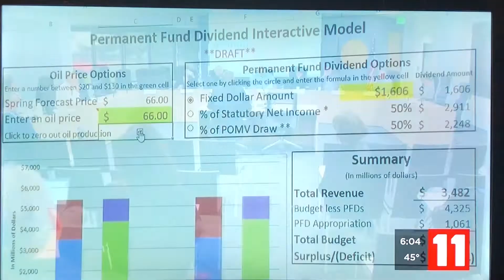MSM Take on the PFD Rally Protesting Bicameral PFD Work Group & Exclusive Interview W/Kevin McCabe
MSM (Local Media) sure did have their to the Left Slant going on with what they had to say.  I was at the Rally to Protect the PFD from those thieves in Juneau.  The "Bicameral PFD Work Group was just a room full of Legislators that think the PFD belongs to the Special Interests and screw 4 Decades Using the same PFD Statute that was in no jeopardy of disappearing until they started stealing our share to pay for the Special Interests of Alaska.

The Clips from MSM of Alaska was the ONLY Airtime they gave Alaskans that want our Legislators to "Follow the Laws".  You can see by just the one interview that I had with Kevin McCabe and what he had to say and the way they are only willing to show you from him what spins the Agenda the Recall Dunleavy has given them permission to Air.

The links Below here are to Hours of Alaskans complaining to them to keep their hand Off Our PFD's!

The Rally Rocked. Many special surprise guest speakers. Senator Shelley Hughes, Kevin McCabe and many others today!

Link to the “PFD-Budget Tool” and Detailed explanation of the “Bicameral PDF Work Groups” Six Plans for the future of Spending the PFD on the Special Interests:

Politadick, Exposing the Corruption in Juneau with Facts, that Local Media won't dare show you!